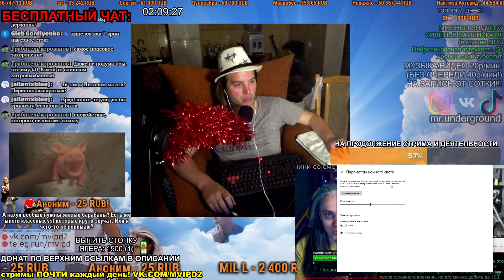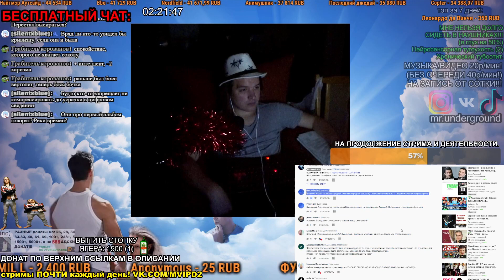(часть 1) СМОТРИМ: Смольский о конфликте с Кипеловым и о группе Ария. СТРИМ